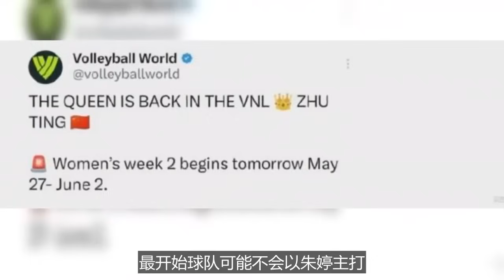排面！朱婷拍攝定妝照，獲得國際排聯力挺，首秀恐替補出場。變陣！澳門站蔡斌或啟用車輪戰，三大主攻輪番上場，張常寧沒機會。中國女排主力陣容曝光！朱婷回歸從替補打起，爭議球員位置卻很穩。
距離中國女排澳門站開打，還有兩天時間，蔡斌會派出怎樣的陣容呢？特別是朱婷回歸後，又將引發主攻線上新的競爭。相起比二傳、副攻、自由人等首發不變，主攻位置應該是變化最大的，面對荷蘭、日本、泰國、意大利，蔡斌很可能採取三大主攻車輪戰。